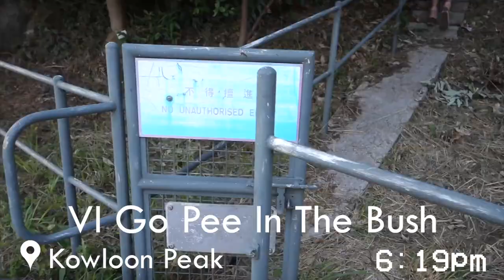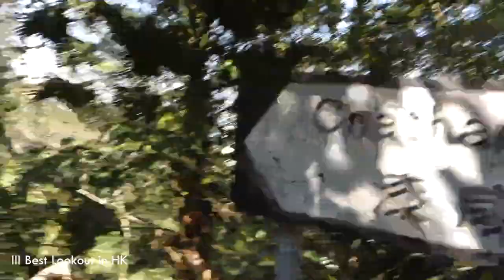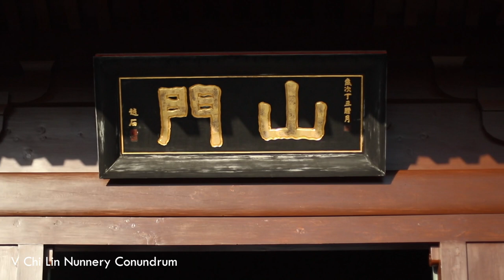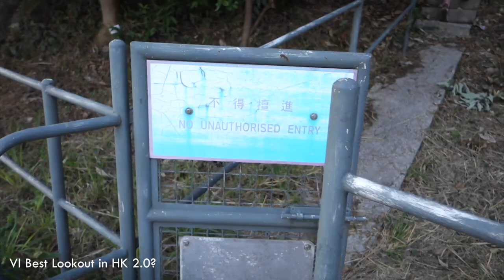~Jam Packed~ Day in Hong Kong | HK Vlog 10 | Patrick Rossey & co.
I'm uploading 8 videos in 8 days from my previous trips. Day 5 of 8.

This was one of our last days in Hong Kong, and it certainly did not disappoint. We tried to fit in as many of the things we wanted to do in today knowing that tomorrow we already had something planned. Surprisingly, we got everything done and had a joy of a time doing so.